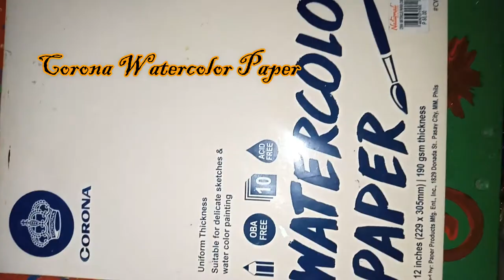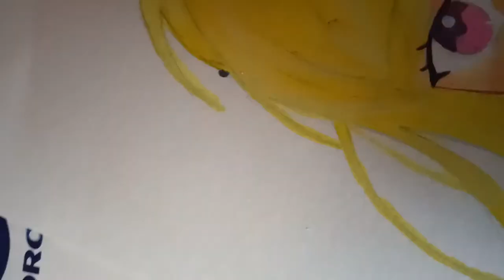My first art vlog - Estelle Castielo by Revide Gonzal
Reference: I am the child of this house

Support artist ❤️